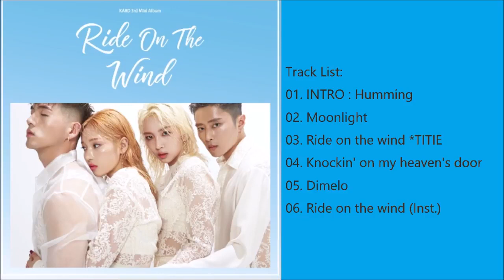KARD ~ Ride On The Wind [Full Mini Álbum]